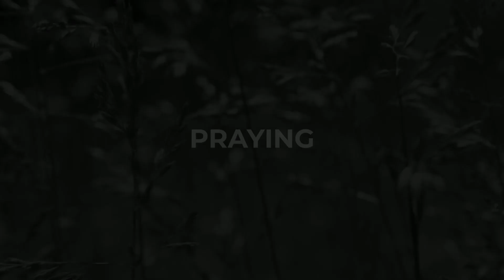Good Friday Service March 29, 2024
Our online Good Friday Service (2024) includes a powerful version of "Were you There" sung by our Ministry Associate, Annika Fuller, and a meditation by Pastor Evan on the hard truths of Good Friday.